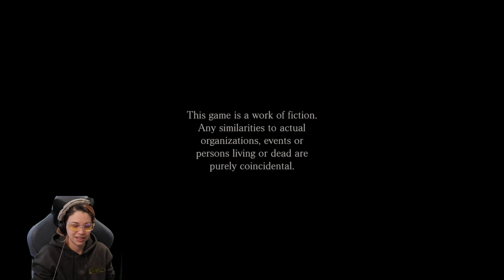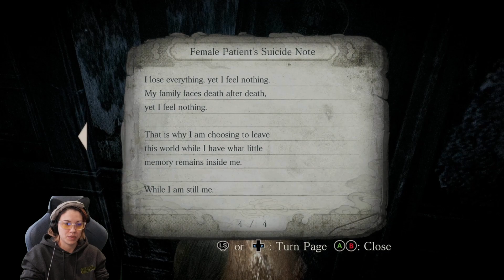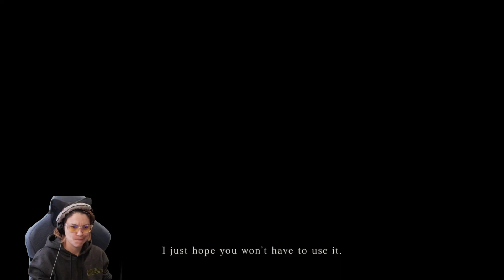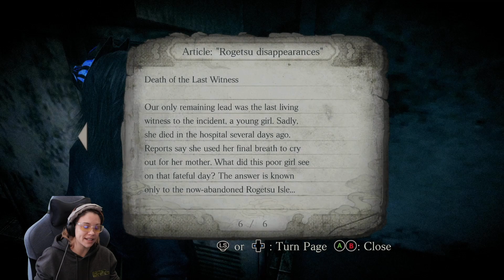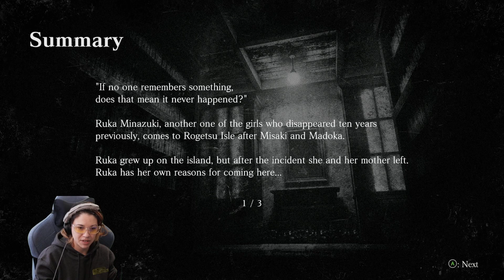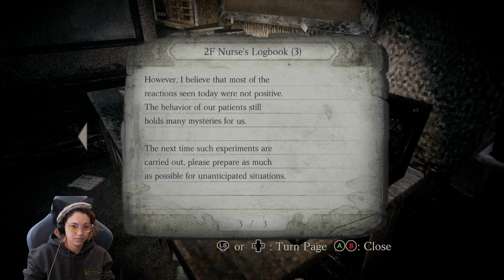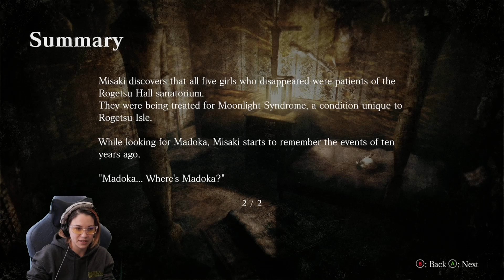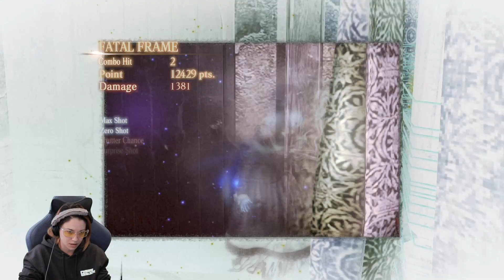FATAL FRAME Mask Of The Lunar Eclipse Part 1- Finding Our Memories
welcome to fatal frame mask of the lunar eclipse     an indie horror game. :)

A group of children mysteriously disappeared during a festival on Rogetsu Isle. Although they were found, they had lost their memories. Now they have returned to the island as teenagers. The girls rely on the Camera Obscura, a camera with the power to capture and seal away unthinkable horrors, and the faint beam of their flashlight while exploring various locations and fending off the ghosts that attack them as they attempt to discover the truth of their haunting past.